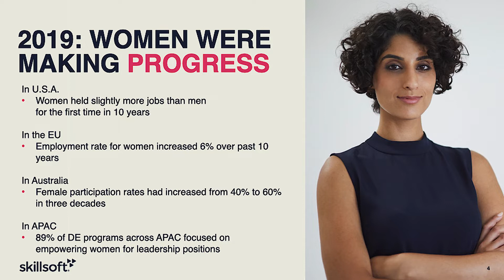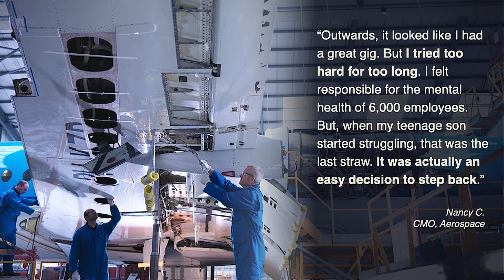The Many Shades of the Pink Pandemic: The History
Women+, including all who identify as women, around the globe have been disproportionately affected by COVID across all facets of their lives. Learn the history behind the Pink Pandemic, and about the unique experiences of women+ throughout the last two years.

About Skillsoft